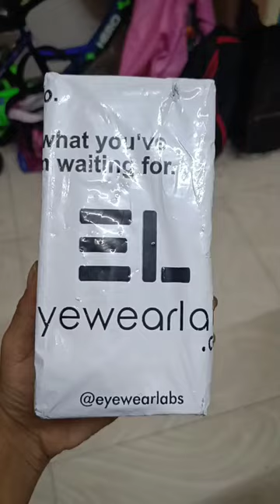𝕆𝕣𝕒𝕟𝕘𝕖 𝕄𝕖𝕟'𝕤 𝕊𝕦𝕟𝕘𝕝𝕒𝕤𝕤𝕖𝕤 ♥️ 𝐄𝐲𝐞𝐰𝐞𝐚𝐫𝐥𝐚𝐛𝐬 𝐁𝐫𝐚𝐧𝐝𝐞𝐝 𝐒𝐮𝐧𝐠𝐥𝐚𝐬𝐬𝐞𝐬 😎 🅼🅸🅽🅸 🆅🅻🅾🅶 ♥️ ｖｌｏｇｎｉｌｓ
𝐇𝐢𝐢
𝐈'𝐦 𝐍𝐥𝐤𝐨𝐧𝐭𝐡𝐨 𝐃𝐞𝐲
𝐀𝐛𝐨𝐮𝐭 𝐭𝐡𝐢𝐬 𝐯𝐢𝐝𝐞𝐨 :
Unboxing New 𝕆𝕣𝕒𝕟𝕘𝕖 𝕄𝕖𝕟'𝕤 𝕊𝕦𝕟𝕘𝕝𝕒𝕤𝕤𝕖𝕤 ♥️ 𝐄𝐲𝐞𝐰𝐞𝐚𝐫𝐥𝐚𝐛𝐬 𝐁𝐫𝐚𝐧𝐝𝐞𝐝 𝐒𝐮𝐧𝐠𝐥𝐚𝐬𝐬𝐞𝐬 😎 🅼🅸🅽🅸 🆅🅻🅾🅶 ♥️ ｖｌｏｇｎｉｌｓ
Ｍｙ Ｇｅａｒｓ :-

My Camera : 𝕊𝕁ℂ𝔸𝕄 𝕊𝕁𝟠 ℙ𝕣𝕠 𝟙𝟚 𝕄ℙ 𝟜𝕂 𝟞𝟘𝕗𝕡𝕤

𝕂𝟠 𝕎𝕚𝕣𝕖𝕝𝕖𝕤𝕤 𝔹𝕝𝕦𝕖𝕥𝕠𝕠𝕥𝕙 𝕄𝕚𝕔.

𝕊𝕁ℂ𝔸𝕄 𝕊𝕁𝟠 ℙ𝕣𝕠 𝔹𝕒𝕥𝕥𝕖𝕣𝕪 ℂ𝕙𝕒𝕣𝕘𝕖𝕣

𝕊𝕁ℂ𝔸𝕄 𝕊𝕁𝟠 ℙ𝕣𝕠 𝔹𝕒𝕥𝕥𝕖𝕣𝕪

𝕄𝕚𝕟𝕚 𝕋𝕣𝕚𝕡𝕠𝕕 𝕗𝕠𝕣 𝕄𝕠𝕓𝕚𝕝𝕖, ℂ𝕒𝕞𝕖𝕣𝕒 ℂ𝕠𝕝𝕕 𝕊𝕙𝕠𝕖 𝕄𝕠𝕦𝕟𝕥 𝔽𝕠𝕣 𝕄𝕚𝕔 ℍ𝕠𝕝𝕕𝕚𝕟𝕘